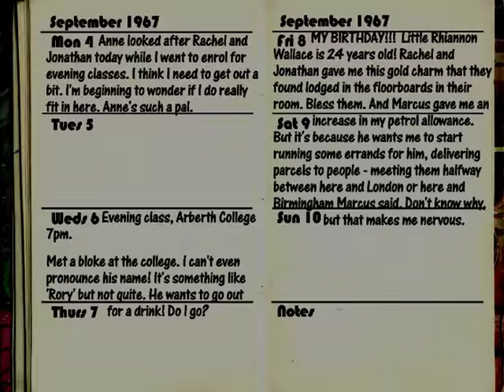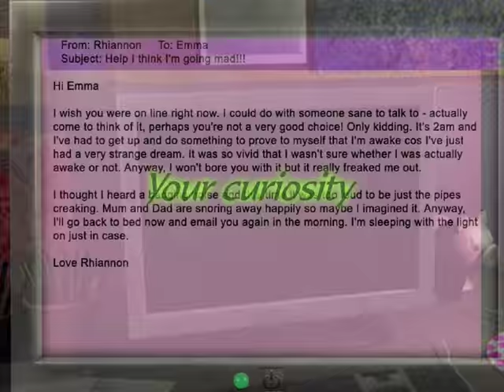Rhiannon Curse of the Four Branches | Point and Click Adventure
Rhiannon is a supernatural point-and-click adventure game. Discover dark secrets as you encounter an ancient evil lurking within the walls of your home that holds a terrible connection to a timeless struggle between our world and the next.

Rhiannon is hearing noises and seeing things she can’t explain. Living in her family’s remote farmstead miles from friends and neighbors and having ambitious, busy parents, Rhiannon is alone. Her parents believe her stories to be an overactive imagination and teenage angst. So the Sullivan’s decide to take their daughter away for a break and have asked you to look after their home.

The moment you enter, you suspect that something is not right. Rhiannon’s stories are true, and the farmstead is engulfed in supernatural happenings as an ancient myth spills over into reality.

- Set in present day, the plot draws from ancient Welsh myths and legends
- Explore the eerie Welsh farmstead, from the imposing house to its extensive grounds and buildings
- First-person point-and-click with approximately 20 to 30 hours of largely non-linear gameplay
- Involved multi-threaded plot
- Features classic themes such as magic, paranormal phenomena, and technological gadgets
- Interact with a comprehensive inventory of nearly 200 items
- Engaging and unusual challenges, mostly plot and inventory driven
- A haunting musical score will send chills up your spine
- Solid chapter structure to the compelling and ultimately uplifting story